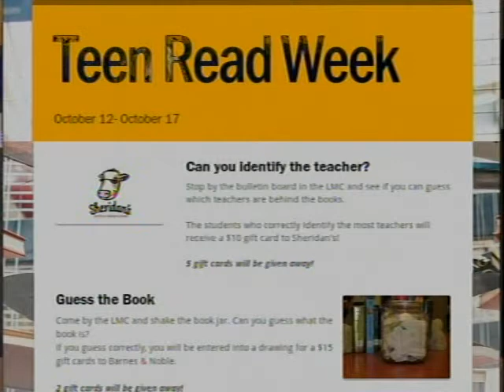October 15th, 2014 KNET